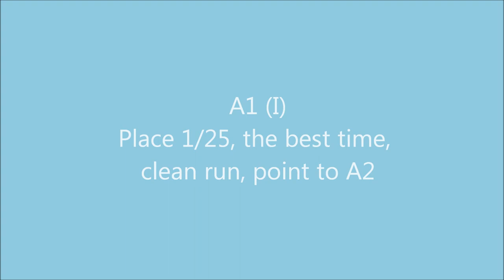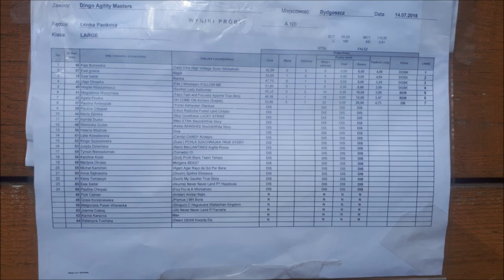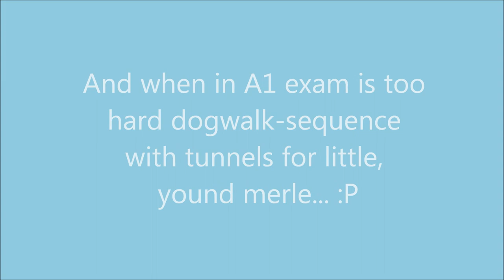Zavi competitions July 2018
First starts in A1 class
15 starts, 6 exams, two points to A2 class.
Zavi- Ultra High Voltage Sonic Workaholic